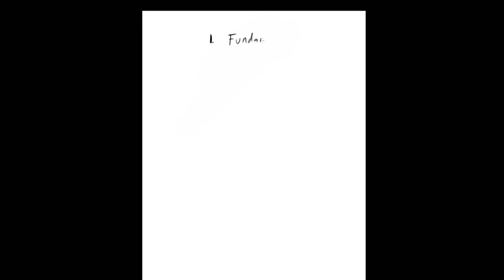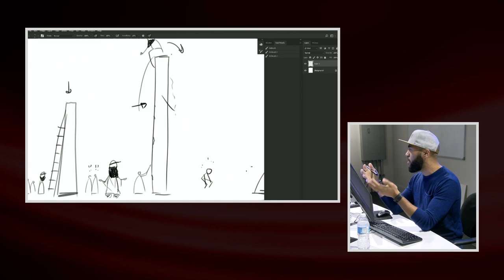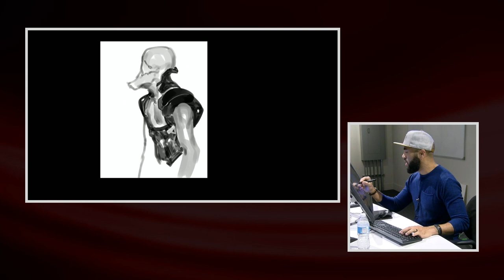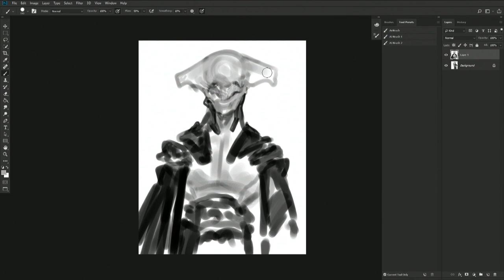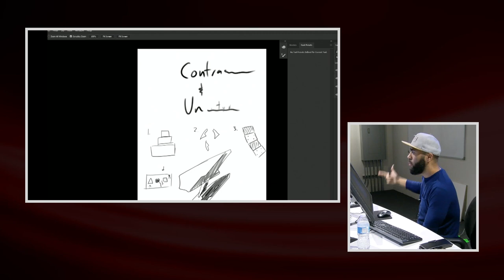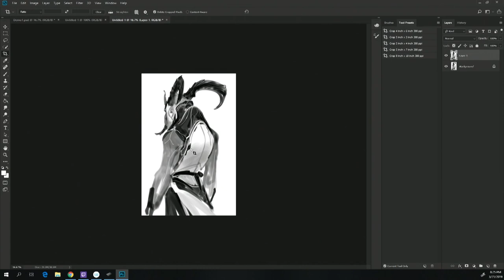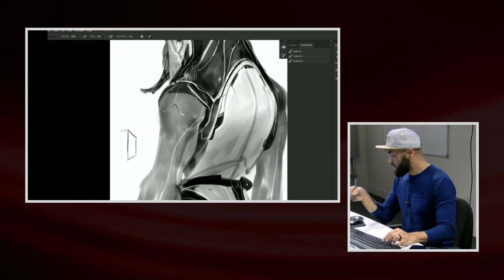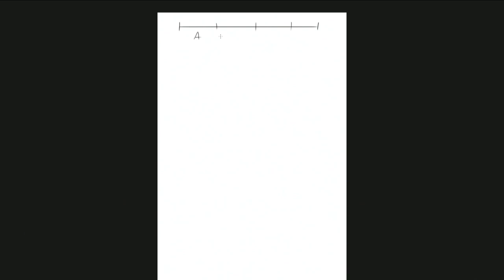Anthony Jones: Concept Art Demo & Discussion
Anthony Jones visits the School of Game Development to provide a live concept art demo. Anthony chats with students, discusses his process, and answers questions about the industry while sketching live.